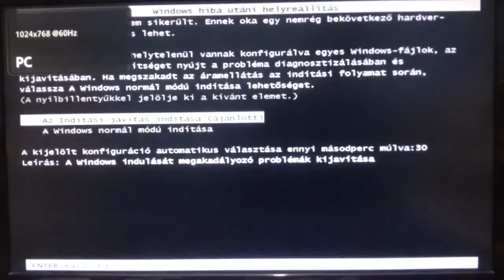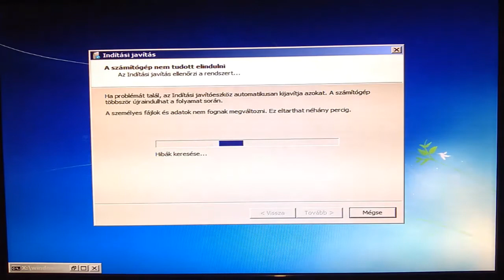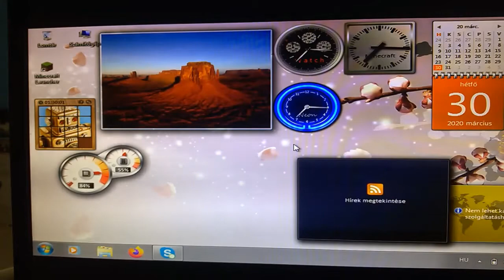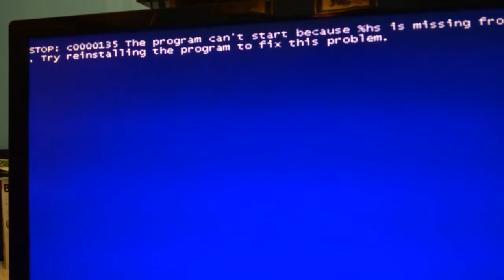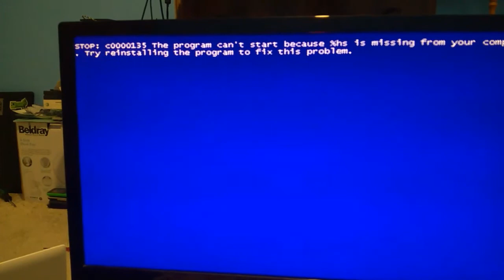Opening a hard drive.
The side effects of opening a hard drive and how the hard drive behaves while its open.
Do not open any hard drive with data on or the platter will come in contact with dust and will destroy the traces.